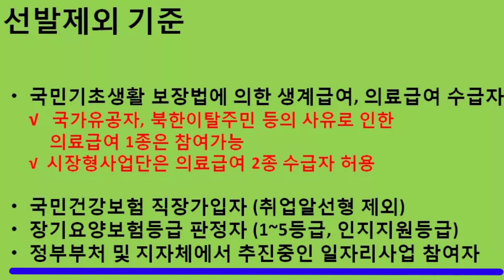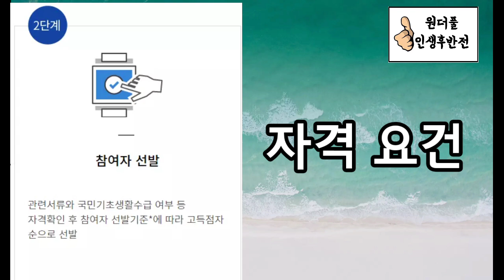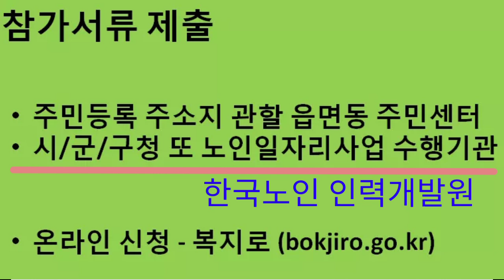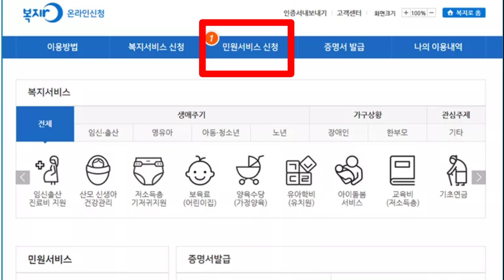[은퇴후의 복지혜택 #2] 65세 이상 은퇴후 재취업 참가방법과 선정기준 - 원더풀 인생후반전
알면 돈이 되는 원더풀 인생후반전의 복지이야기 시작합니다. 65세 이상 은퇴후 재취업을 원하신다면 여기 자세하게 설명하여 드립니다. 어떻게 참가하여야 할까? 선정기준은 무엇일까? 또 어떻게 참가하여여햐 할까? 알기 쉽게 차근차근 속시원히 이야기 해 드립니다.